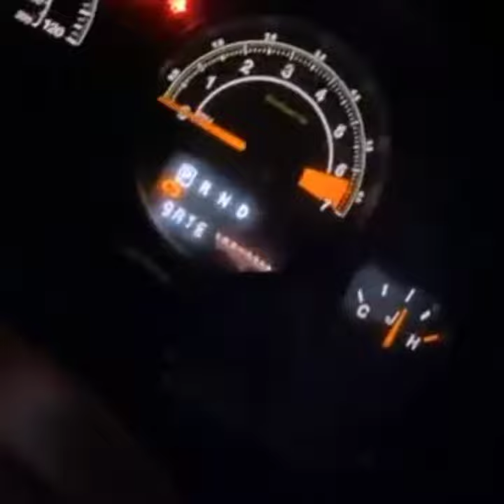November 14, 2020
All limitless lithium, no alternator engine off  4 Sundown nightshade V4’s on 2 NS2’s 😎